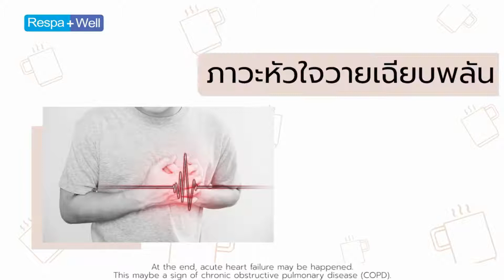โพสเดียเวล คุณสมบัติ (Postdiawell function)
เรสพาเวล (Respawell) เครื่องดื่มทดแทนมื้ออาหารสูตรอาหารครบ5หมู่ โปรตีนคุณภาพดีสูง เสริมกรดอะมิโนที่จำเป็นต่อกล้ามเนื้อของการหายใจ ได้แก่ อาร์จินีน กลูตามีน นิวคลีโอไทด์ รวมถึงกรดอะมิโนสายกิ่ง(BCAA) ทำให้ความสามารถในการรับอาหารของผู้ป่วยเพิ่มมากขึ้น ช่วยให้มวลกล้ามเนื้อแข็งแรง โดยเฉพาะกล้ามเนื้อปอดและกระบังลม ทำให้ได้ออกซิเจนเพิ่มขึ้น ลดคาร์บอนไดออกไซด์ ร่างกายจึงฟื้นฟูสู่ภาวะปกติได้เร็วขึ้น มีใยอาหารสูง ไขมันสูง ให้พลังงานสูง อุดมด้วยสารอาหารที่ช่วยเสริมความแข็งแรงของกล้ามเนื้อหายใจและภูมิคุ้มกัน
จุดเด่น:
- มีสารอาหารครบทั้ง 5หมู่ สามารถดื่มทดแทนมื้ออาหารได้  มีวิตามิน 14ชนิด เกลือแร่ 15ชนิดในอัตราส่วนสมดุล เหมาะสำหรับการดูแลผู้ป่วยโรคระบบทางเดินหายใจ
- โปรตีนสูง เพื่อชดเชยและซ่อมแซมส่วนที่สึกหรอ สร้างความแข็งแรงให้กับกล้ามเนื้อ
- คาร์โบไฮเดรตต่ำ เพื่อลดปริมาณคาร์บอนไดออกไซด์ ลดภาระของปอด
- ไขมันสูง โดยเฉพาะโอเมก้า 3-6-9 เพื่อให้พลังงาน และลดการติดเชื้อ
- เสริมโคลิน อิโนซิทอล  ช่วยนำไขมัน และโคเลสเตอรอลไปใช้งาน
- เสริมแอล-อาร์จินีน ช่วยกระตุ้นการทำงานของระบบภูมิคุ้มกันร่างกาย
- เสริม แอล-กลูตามีน เสริมภูมิต้านทานของลำไส้ ทำให้เซลล์เม็ดเลือดขาวเพิ่มจำนวนเซลล์มากขึ้น
-เสริมนิวคลีโอไทด์ ช่วยเพิ่มความสามารถในการต้านทานต่อเชื้อโรค
-มีวิตามิน A, C, E และ เซลีเนียม (Se) เป็นสารต้านอนุมูลอิสระที่ทรงประสิทธิภาพ ลดความเสื่อมของร่างกาย
-ไม่เติมน้ำตาล ไม่มีแลคโตส ไม่มีกลูเต้นท์ ที่ก่อให้เกิดอาการแพ้ (Allergy)

✅ 365wecare จำหน่ายอาหารเสริม เวชสำอาง อุปกรณ์ดูแลสุขภาพ
✅ จัดส่งรวดเร็ว ได้รับสินค้าภายใน 3 วัน
✅ สินค้าของแท้ 100% ไม่แท้ยินดีคืนเงิน
✅ สามารถนัดรับสินค้าด้วยตัวเอง